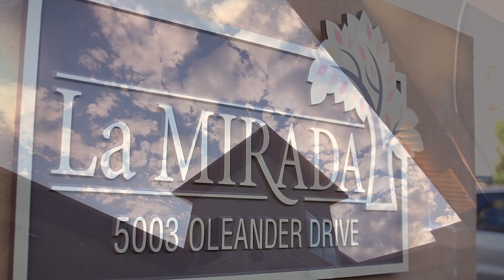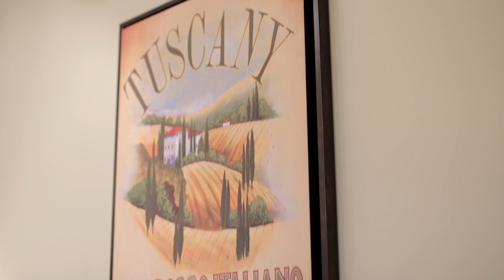SOLD! 403-5003 Oleander Drive - La Mirada. Osoyoos Lakefront Condo For Sale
Alina Lovin
RE/MAX Osoyoos